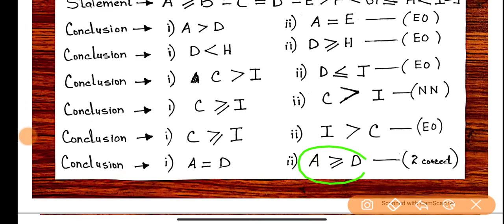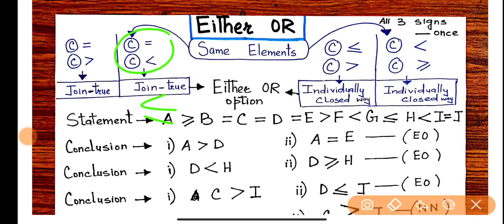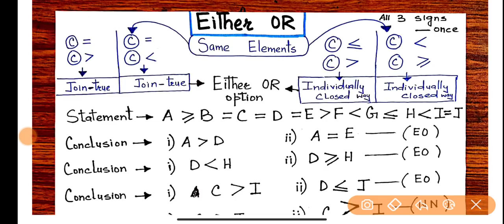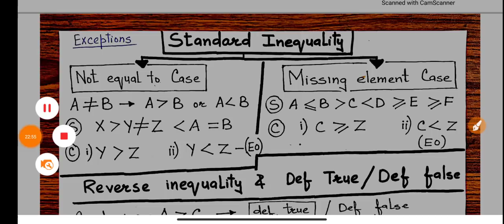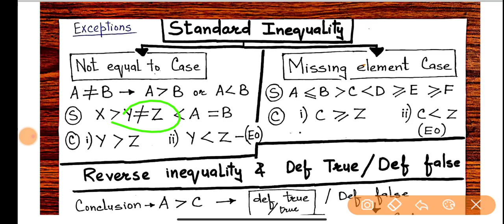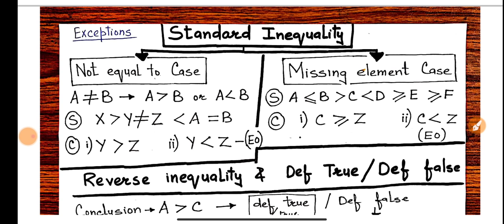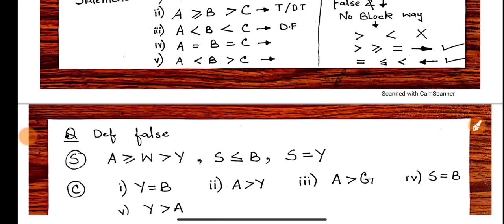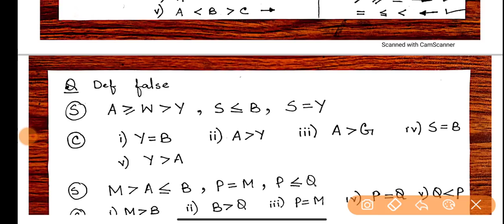JK BANK PO & BANKING ASSOCIATES / REASONING INEQUALITY LEC 03 BY AAFAQ SIR